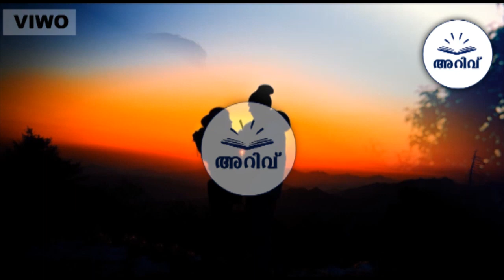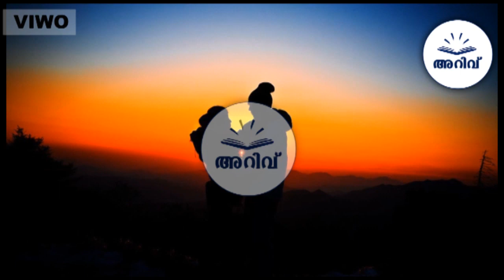നിങ്ങൾ പ്രണയത്തിലാണോ എന്ന് അറിയാൻ ¦ malayalam information